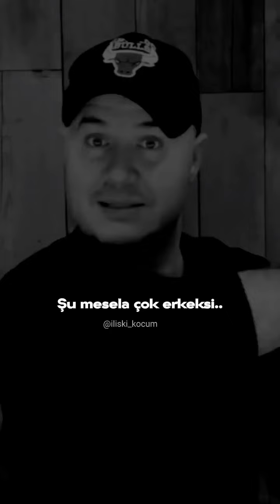Daima özgüvenli olun, hem görüntünüz, hemde sözlerinizle..‼️👈adilyıldırım